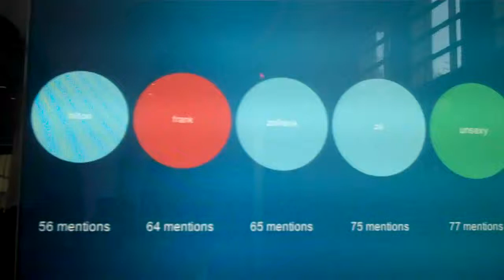SXSW Interactive 2010: More Pepsico Zeitgeist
The Pepsico Zeitgeist was back at SXSW and this time, it showed location info (via Foursquare) and seemed a bit more relevant for those actually in Austin.